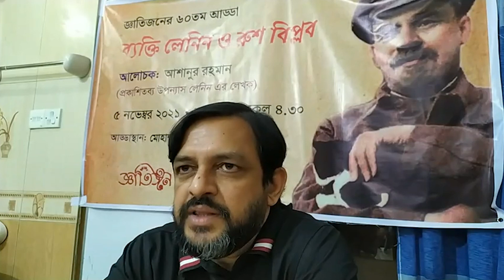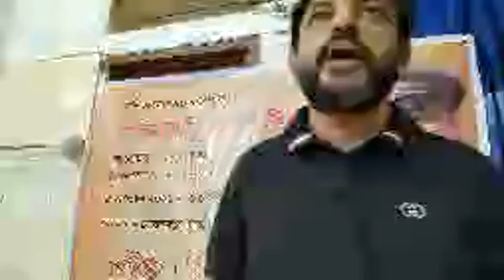ব্যক্তি লেনিন ও রুশ বিপ্লব || আশানুর রহমান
|| জ্ঞাতিজন ও উঠানের ৬০তম আড্ডা: ব্যক্তি লেনিন ও রুশ বিপ্লব ||
আলোচক: আশানুর রহমান ( Ashanur Rahman )
শুক্রবার, বিকাল ৪:৩০, ৫নভেম্বর ২০২১
স্থান:৬/৫এ, স্যার সৈয়দ রোড, ২য়তলা, (প্রবর্তনার পেছনের গলি), মোহাম্মদপুর, ঢাকা